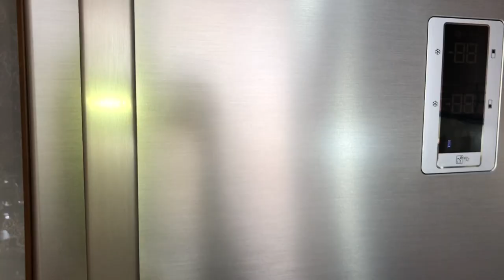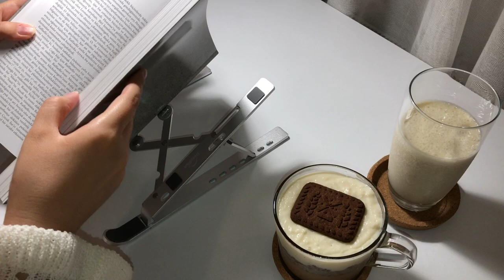vlog (eng sub) milk and white chocolate pudding dessert, giant bagel, enjoying coffee in the park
Hello, this is Büşra.

Merhaba, ben Büşra.
Altyazılar ayarlardan seçilebilir.